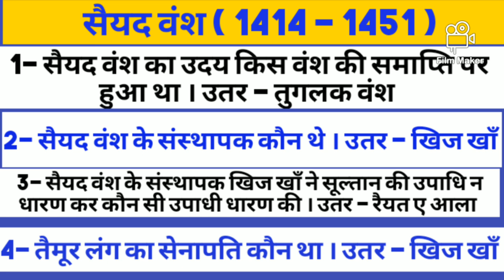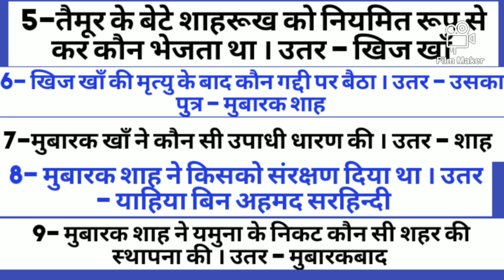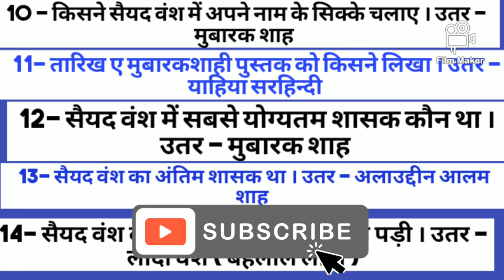मध्याकालिन इतिहास अध्याय -5 सैयद वंश 68 bpsc pt daroga railway civil court bihar si exam state pcs